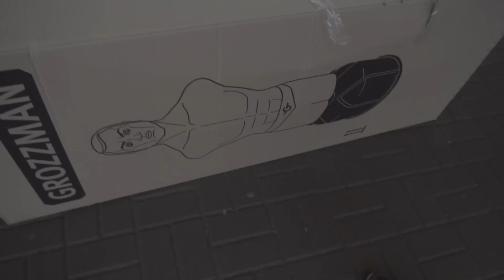приобрел тренажер для отработки фатальных ударов